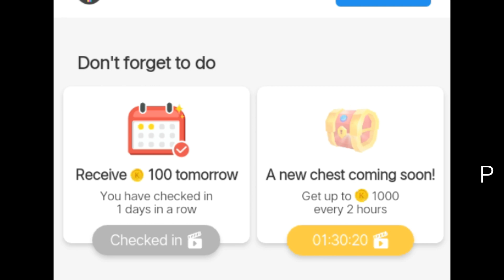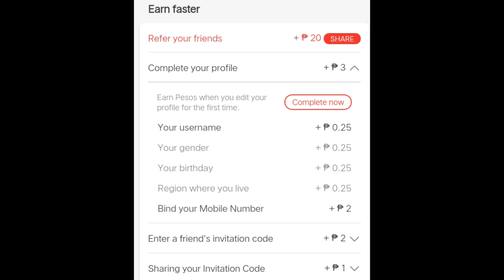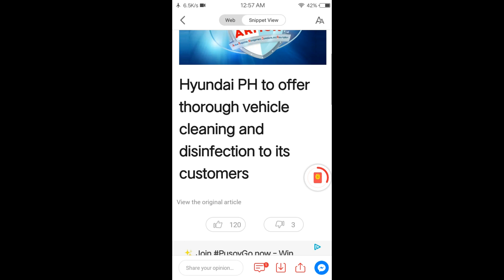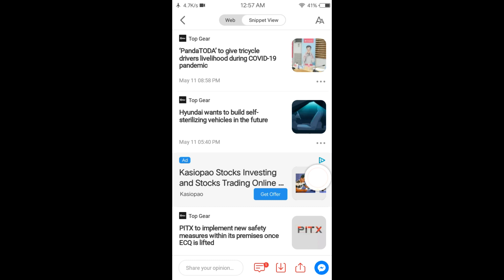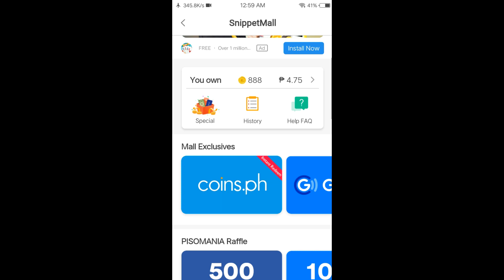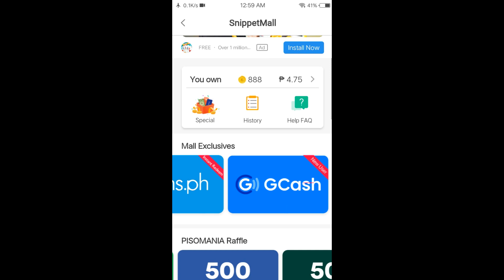KUMITA NG PERA NG HINDI GUMAGASTOS AT NASA BAHAY LANG ANONG APPS ITO?!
money
easy tips
snippet media